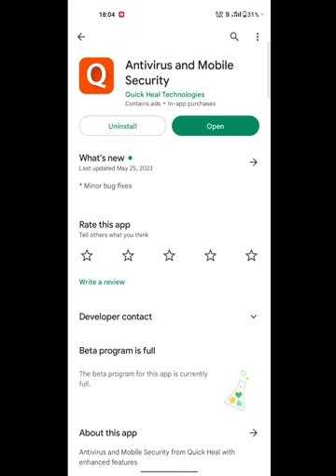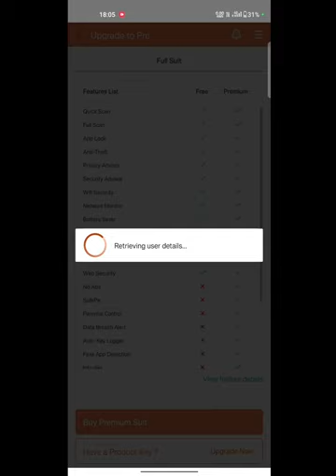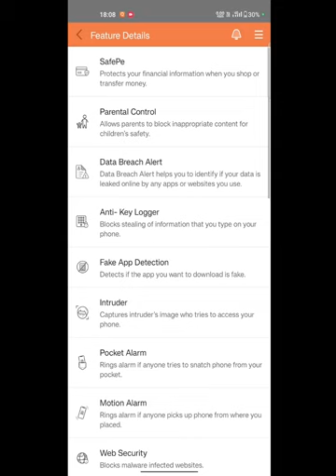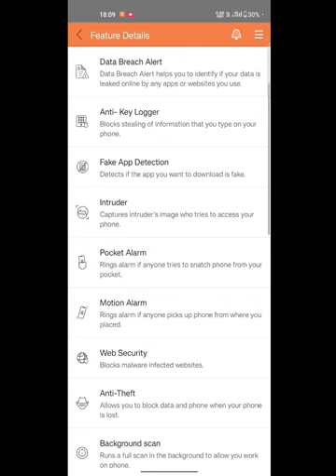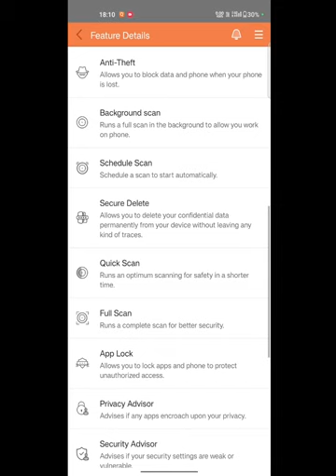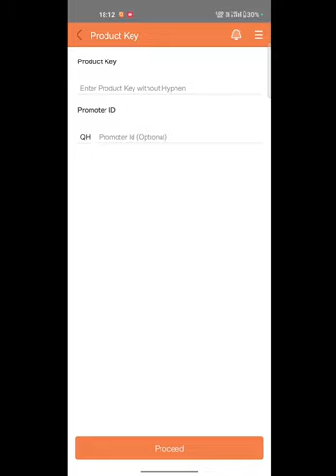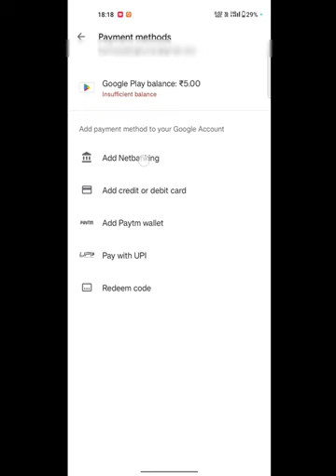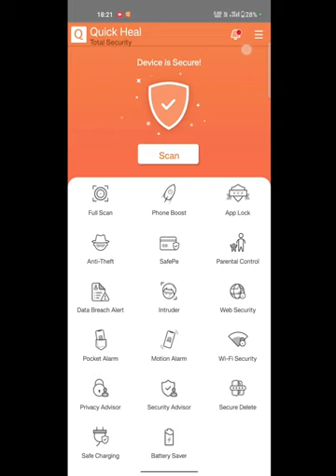How To Buy Quick Heal Total Security Online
Hello friends, in today's video we have told you step by step how to purchase quick heal total security app, for complete information, definitely watch the video till the last, hope you will like this video very much, if you like the video, then give the video a Please like and subscribe the channel and press the bell icon so that you can get notification of every upcoming video, if you have any question or suggestion, then you must tell us by commenting in the comment section, your suggestion is very important for us thank you.

most queries:-

👉 technical footage
👉 technical footage info
👉 quick heal total security
👉 quick heal total security installation
👉 quick heal total security installation mobile
👉 quick heal total security mobile scan
👉 quick heal total security product key
👉 quick heal product key kaise dale
👉 quick heal total security price
👉 quick heal total security online purchase
👉 quick heal total security buy online
👉 how to purchase quick heal antivirus online